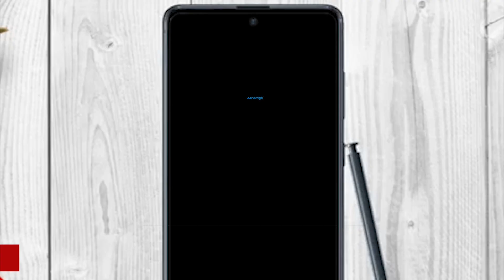പുർവാഞ്ചൽ എക്സ്പ്രസ് വേ രാജ്യത്തിന് സമർപ്പിച്ചു; ഗുണവും, ദോഷവും Purvanchal Expressway | Kalakaumudi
പുർവാഞ്ചൽ എക്സ്പ്രസ് വേ
രാജ്യത്തിന് സമർപ്പിച്ചു;
ഗുണവും, ദോഷവും Purvanchal Expressway | Kalakaumudi